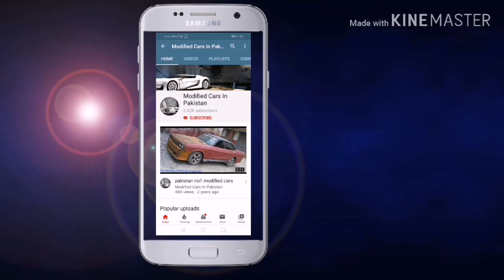Toyota Vitz 1999 to 2002 Modified In Pakistan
All modification cars & universal vertical lambo door kit installation all cars in pakistan
more details..